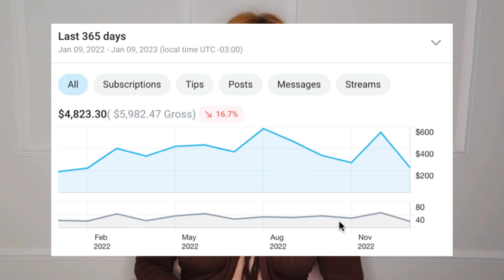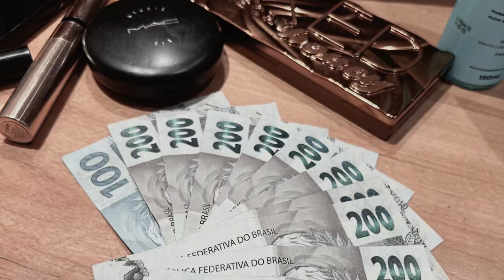2 Anos de OnlyFans 🤭 Quanto ganhei em 2022 + dicas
🤑 Aprenda o passo a passo para viver da internet com a minha Master Class:

Hey Babe!! Faz dois anos que comecei minha vida de OnlyFans e nesse vídeo além de tirar dúvidas e dar dicas, vou te mostrar quanto ganhei em 2022 com o site!